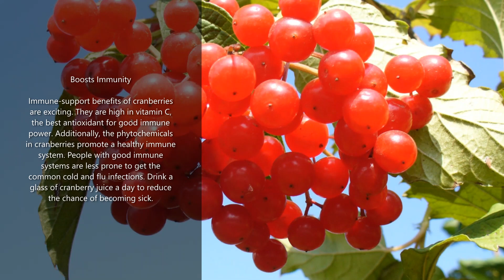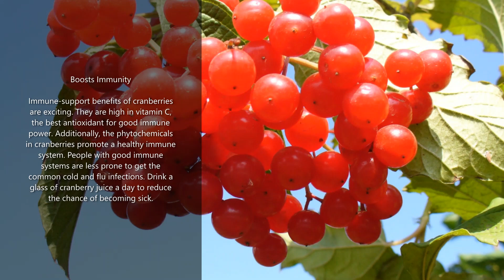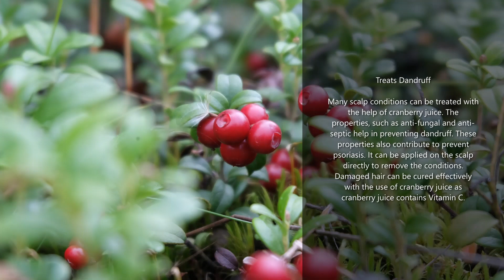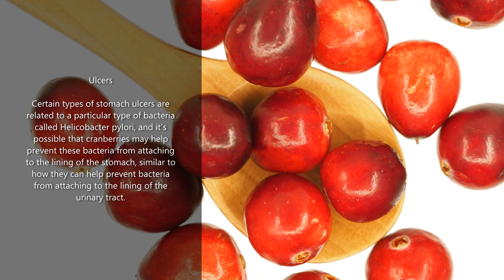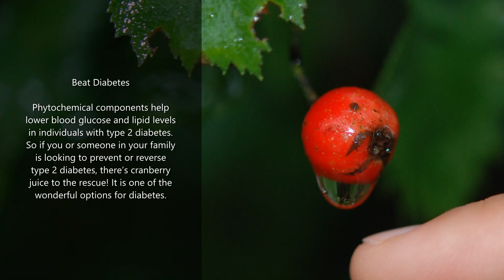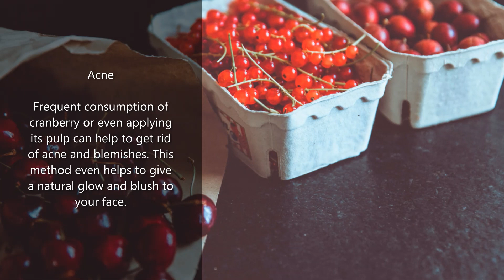Cranberry Health Benefits Of 15 | See What Happens To Your Body | Fruit Booster | Daily Fitness 2M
Nutrition

Here are the nutrition stats for 1 cup of fresh, raw cranberries:

46 calories
0 g protein
0 g fat
12 g carbohydrates
4 g sugars
4 g fiber
16% Daily Value vitamin C

Here are the nutrition stats for 1/4 cup of dried cranberries:

85 calories
0 g protein
0 g fat
23 g carbohydrates
20 g sugars
2 g fiber
0% DV vitamin C

Here are the nutrition stats for 1 cup of unsweetened 100% cranberry juice:

116 calories
1 g protein
0 g fat
31 g carbohydrates
31 g sugars
0 gfiber
27% DV vitamin C

Cranberries are pretty bitter (as far as fruits go) so most people don't snack on them raw. You can buy cranberries fresh or frozen, as well as dried or as a juice or sauce. Cranberry juice and dried cranberries typically come sweetened to help balance their tartness. Cranberry juice is often sweetened with another juice, such as apple or grape—so it might not be 100% cranberry but can still be made with 100% juice. Cranberry juice cocktail, on other hand, is sweetened with sugar (or a noncaloric sweetener) and contains about 27% cranberry juice, along with additional water, other juices and sometimes extra vitamin C.